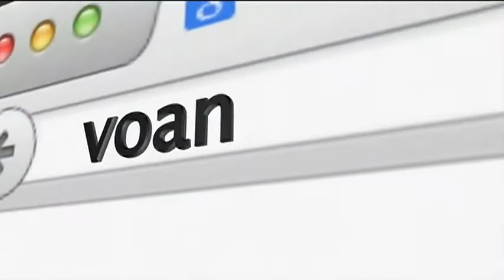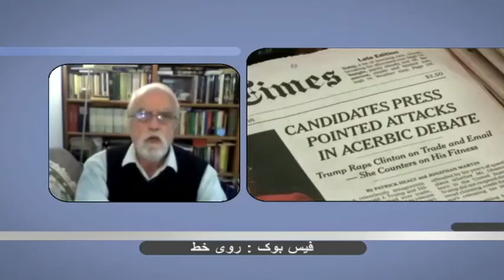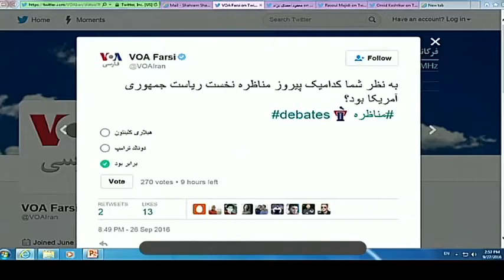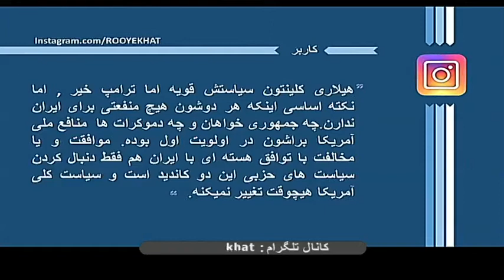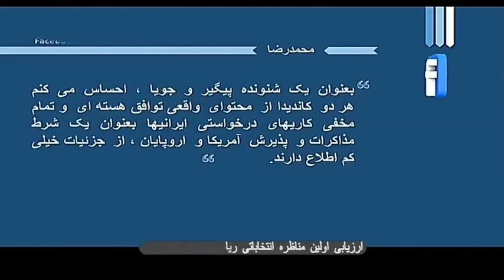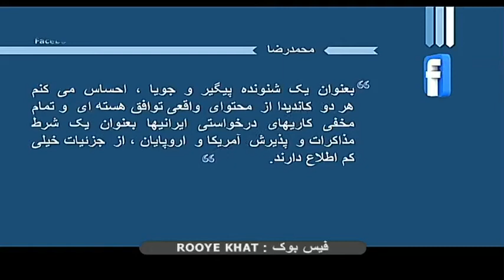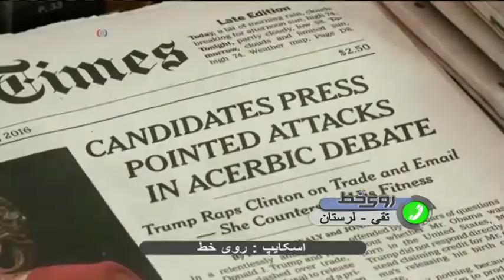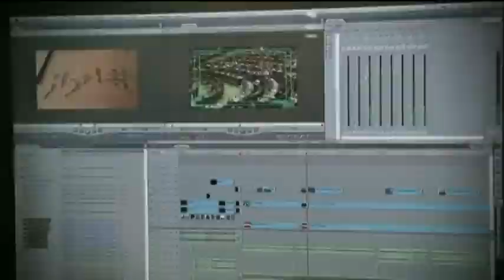ارزیابی اولین مناظره انتخاباتی ریاست جمهوری آمریکا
در نخستین مناظره کاندیدهای اصلی ریاست جمهوری آمریکا رقبای انتخاباتی مواضع متضادی نسبت به توافق جامع هسته ای با ایران ابراز کردند.
دونالد ترامپ کاندید حزب جمهوری خواهان آمریکا به شدت از این توافق انتقاد کرد و هیلاری کلینتون کاندید حزب دموکرات آمریکا به دفاع از آن پرداخت.
شما این مناظره را چطور ارزیابی می کنید؟